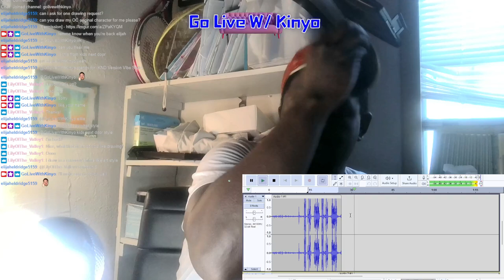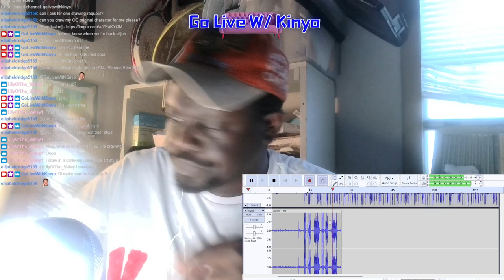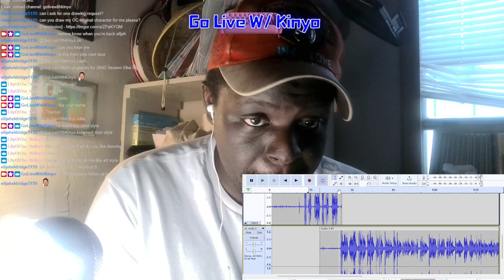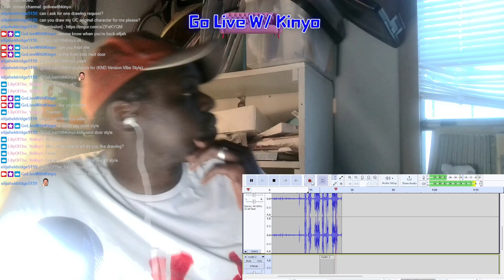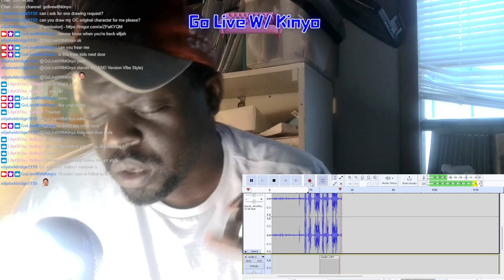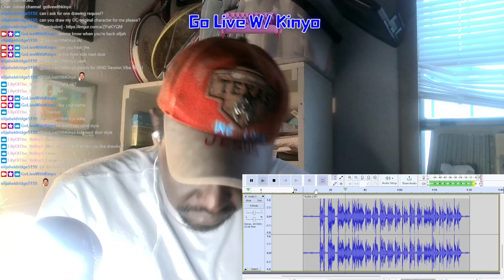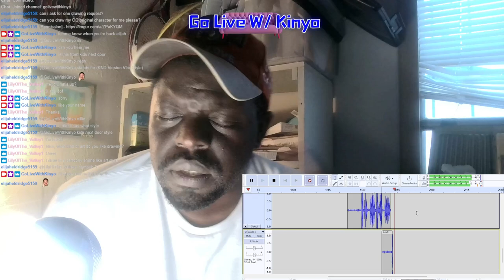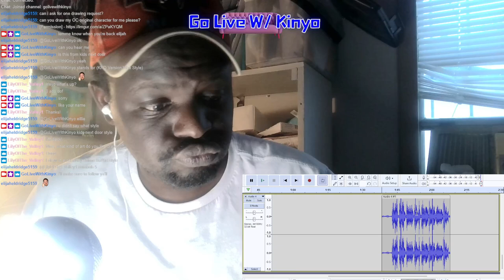"Play it Back" Making the Song Part 2 (Music)